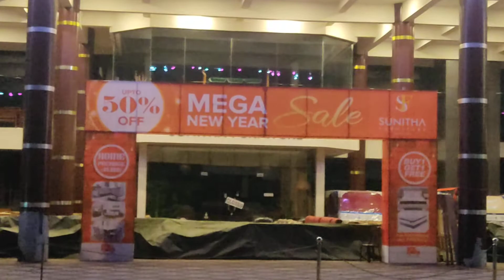SUNITHA FURNITURE.... mega new year sale 50 percentage off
IRITTY ROAD ULIYIL